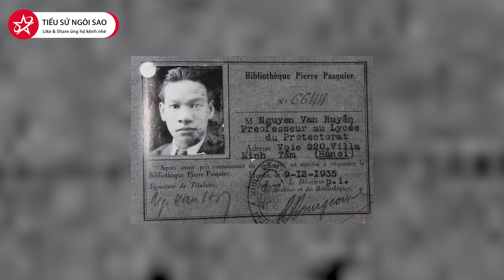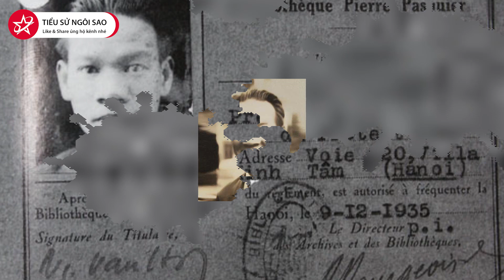Tiểu Sử Giáo Sư Nguyễn Văn Huyên - Vị Bộ Trưởng, Nhà Khoa Học Nhân Văn Lớn Và Hiện Đại Của Việt Nam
Giáo sư Nguyễn Văn Huyên là ai?
Giáo sư, tiến sĩ Nguyễn Văn Huyên là một nhà sử học, nhà giáo dục và nhà dân tộc học nổi tiếng của Việt Nam. Ông đảm nhiệm vị trí Bộ trưởng Bộ Quốc gia Giáo dục Việt Nam trong hơn 28 năm. Ông là đại biểu Quốc hội từ khóa II đến khóa VII. Ngoài ra ông còn là ủy viên Đoàn Chủ tịch Ủy ban Trung ương Mặt trận Tổ quốc Việt Nam.